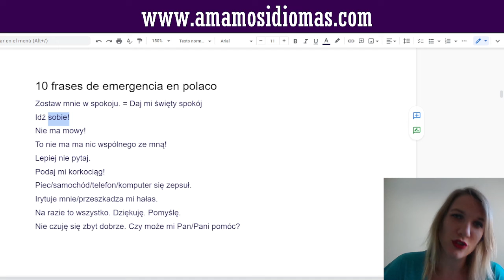Como poner límites en polaco? Frases utiles en tu vida cotidiana